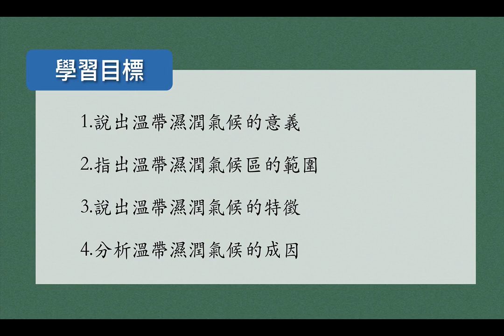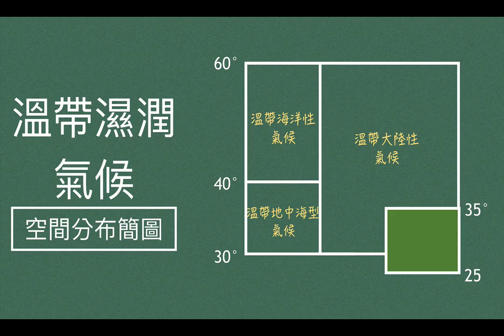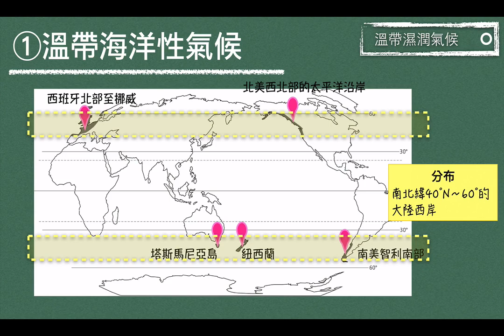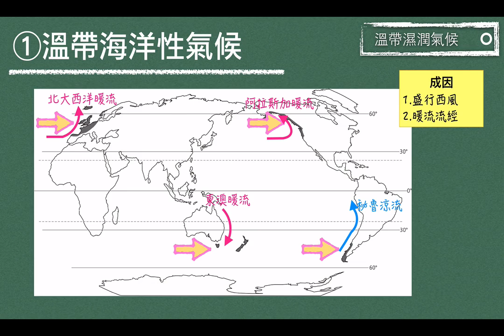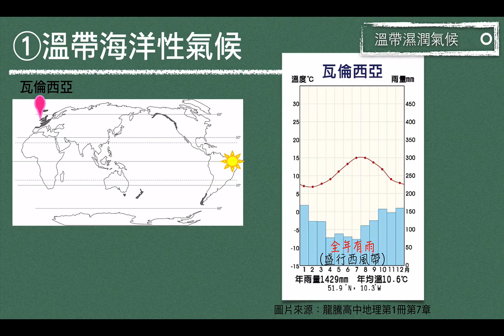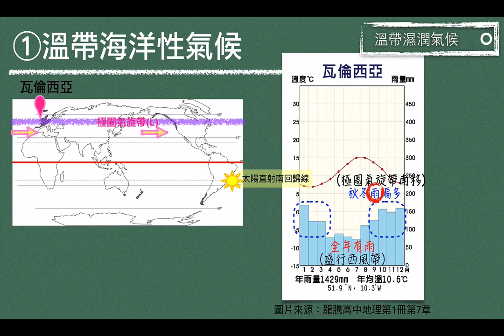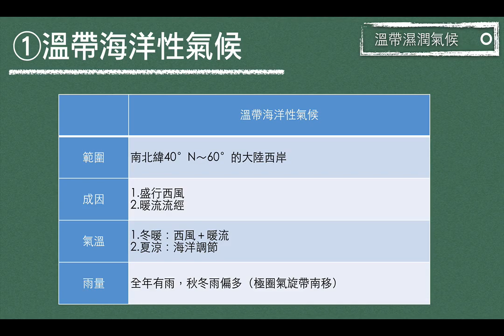高中地理_溫帶濕潤氣候1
v6554_高中地理_溫帶濕潤氣候1_10866